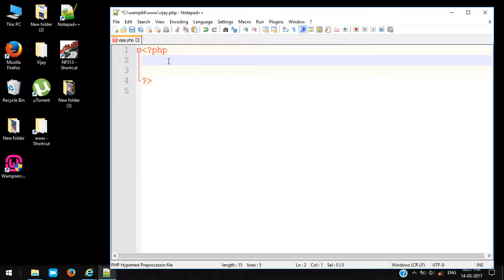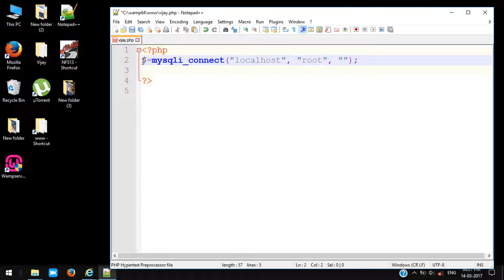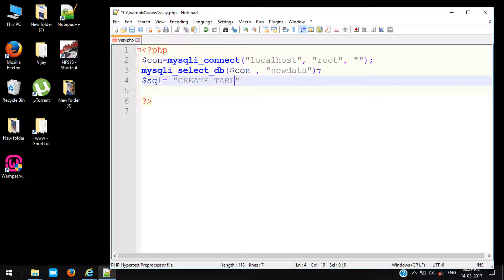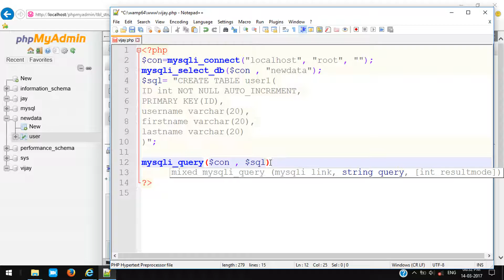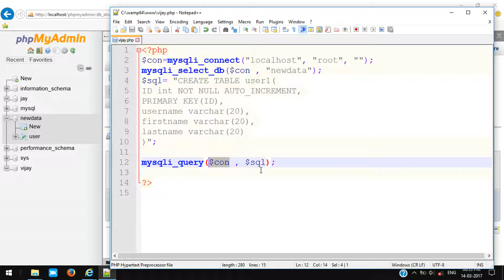PHP Tutorial #28 MySQL Creating A Table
PHP is a popular programming language that you can use to write simple code for web pages. If you have been using HTML to develop websites, learning PHP will allow you to create dynamic pages. In this course, learn the fundamentals of PHP.